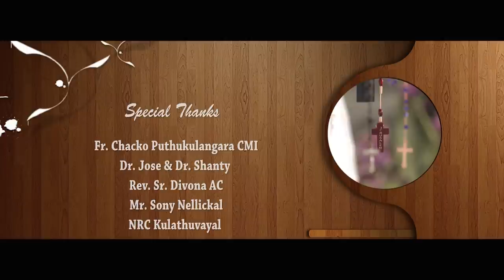ഇതിനോടകം ശ്രേയയുടെ ഈ പാട്ടു കേൾക്കാത്തവരുണ്ടാകില്ല ◙ അരനാഴിക നേരം ◙ New Marian Song 2023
Directed by          FR. SHINTO EDASSERY CST
Lyrics by              ARON ROMY MENDONZA
Programming & Orchestration by  DOMNIC MARTIN

➤ ANTI-PIRACY WARNING ✪
This content is Copyright to EpaulS Creations. Legal action will be taken against those who violate the copyright of the following material presented.